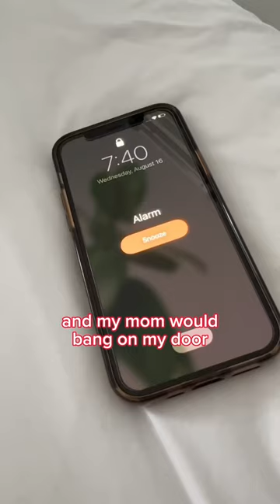Having 100 alarms…